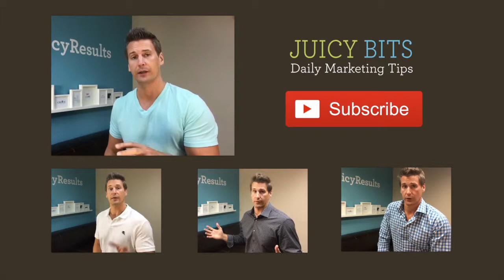The History of Email - juicybits 165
It's day 4 of the History of the Internet! Today's topic: email. It's so powerful for marketing and has been since day one. Despite the annoyance of spam, it can truly be used to spread your message in an effective and worthwhile way.

Check back tomorrow for a new Juicy Bits video. We post a new marketing tip every day!

This video features Jeremy Pound, CEO of Juicy Results